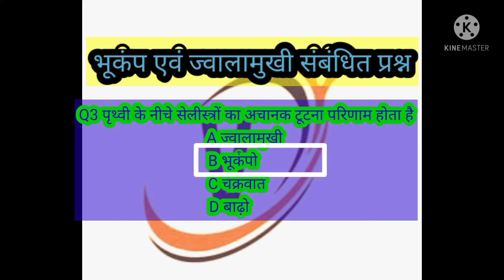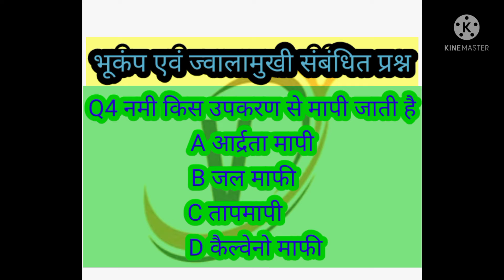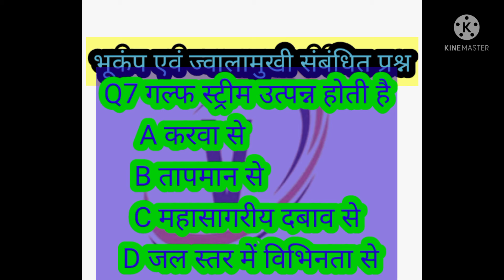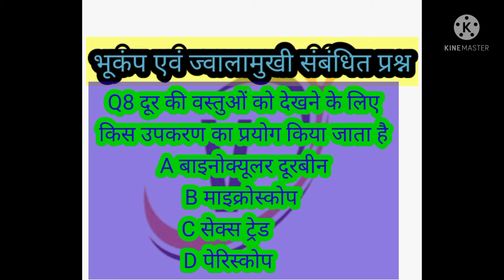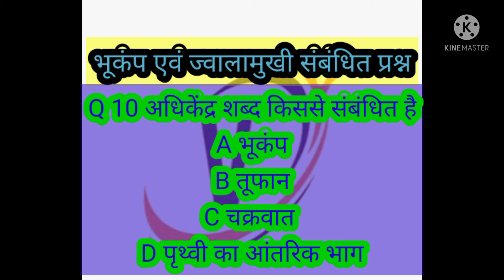भूकंप एवं ज्वालामुखी इंडिया जीके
भूकंप एवं ज्वालामुखी
रिएक्टर स्केल
वायुमंडलीय दाब